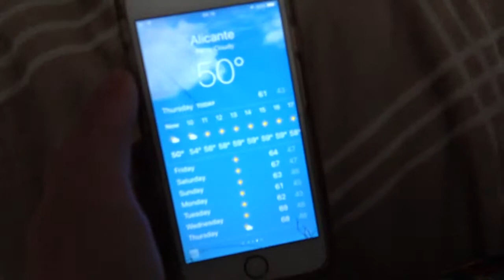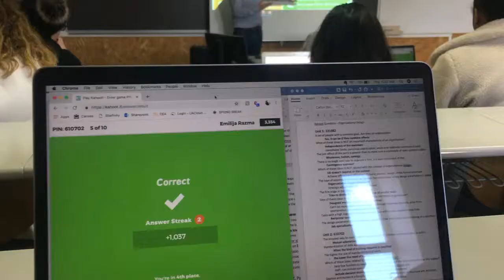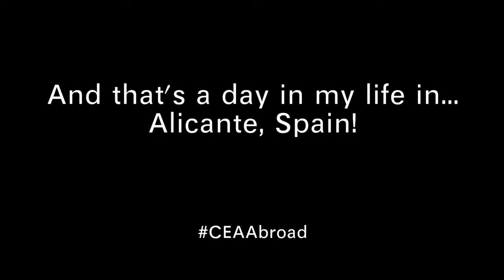Alicante, Spain: A Day in the City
What's it like to study abroad in Alicante, Spain? Take a look through one student's eyes during her day-to-day journey through the city!